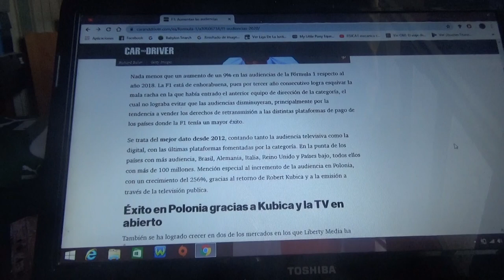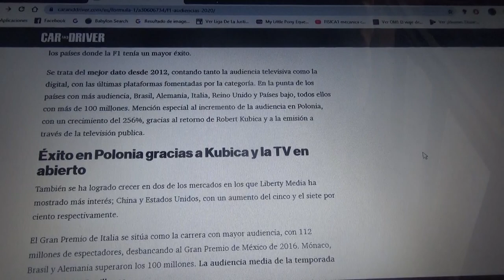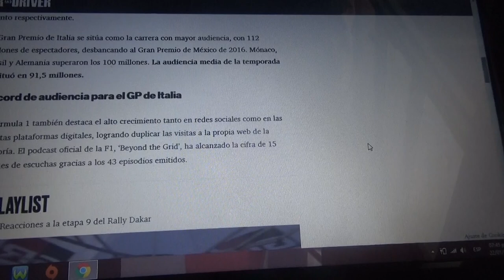La Fórmula 1 alcanza altos índices de audiencia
Esto se debe precisamente a los derechos en TV y también a las plataformas digitales